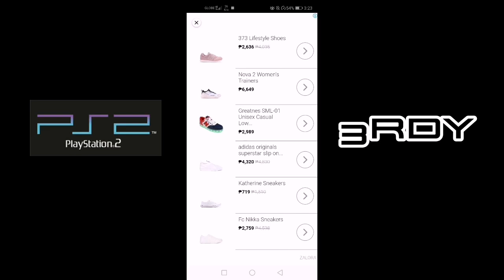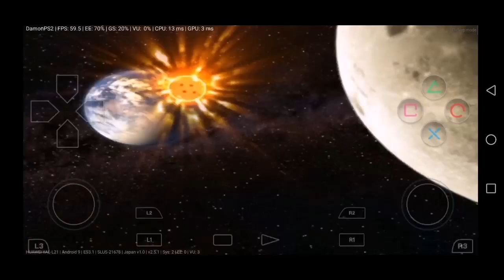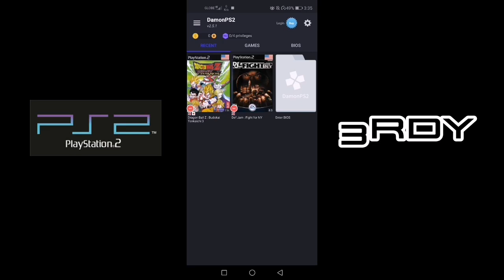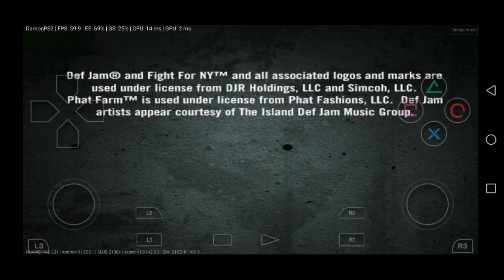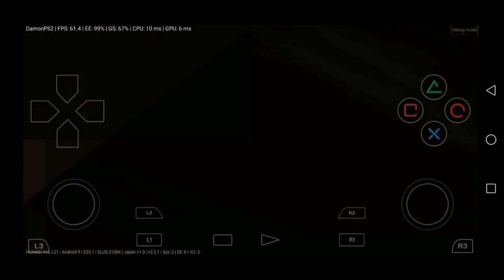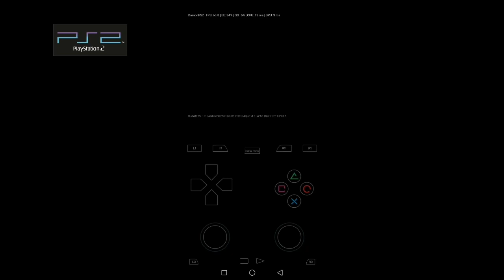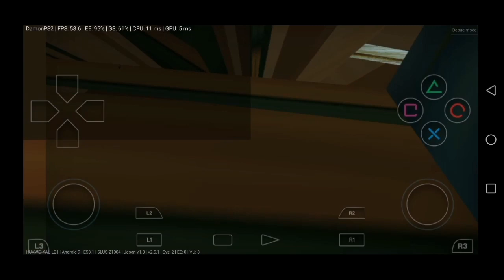PS2 Emulator test on Huawei Nova 5T | DamonPS2